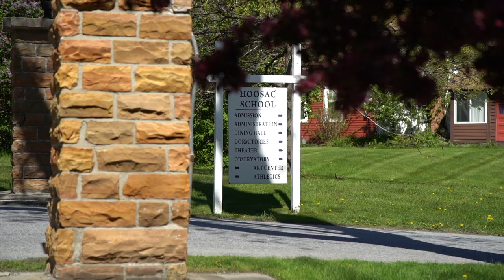The Natural Beauty of Hoosac School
Interested in scheduling a tour of our beautiful 350-acre campus? 308 today.